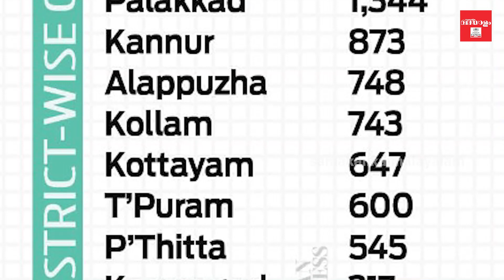താലിബാനുമായി ചങ്ങാത്തതിന് ചൈന, അഫ്ഗാനില്‍ നിന്ന് കൂട്ടപ്പലായനം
സമകാലിക മലയാളം ന്യൂസ് അപ്‌ഡേറ്റ്‌